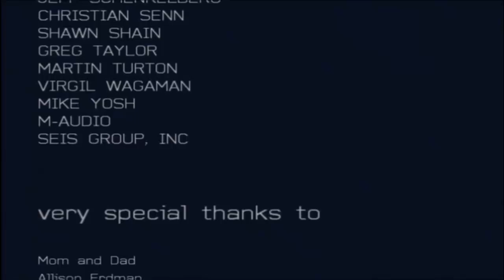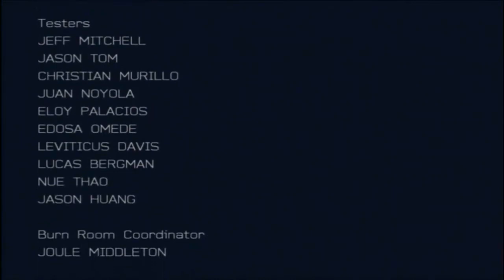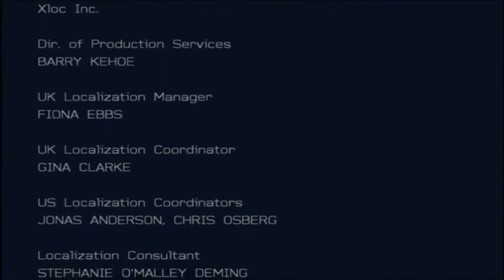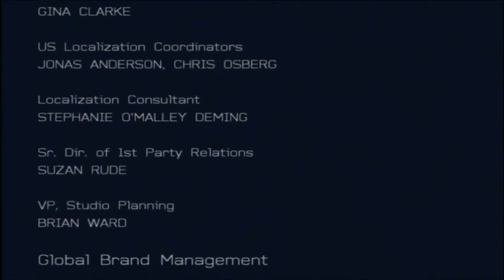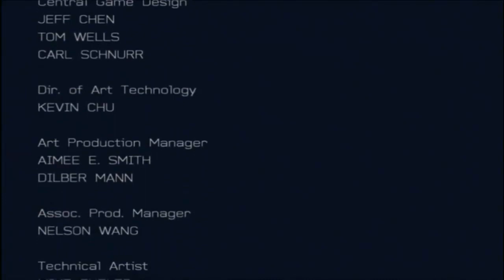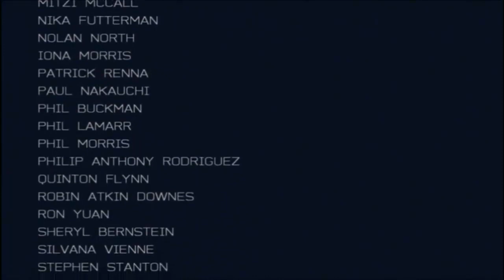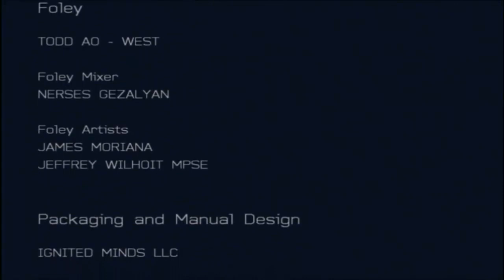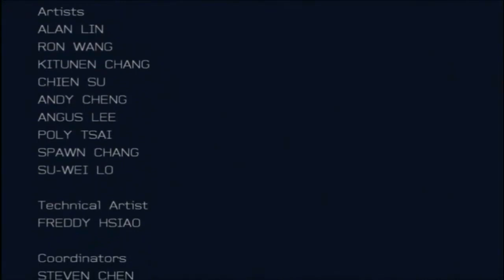Let's Play Spider-Man 3 - Part 54 - Finale!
Well, that is that folks, hopefully you've enjoyed!
Coming up next shall be Arkham City, and before anyone asks, yes, I will eventually do Amazing Spider-Man and Spider-Man 2 and yadayadayada. BE PATIENT.
'Till next time, Liquid Out